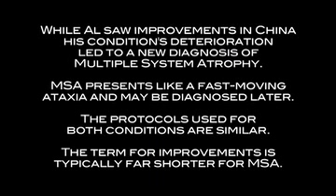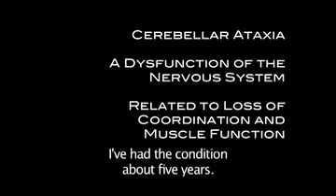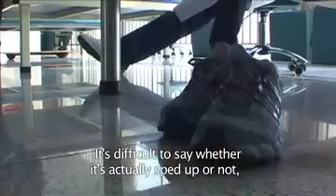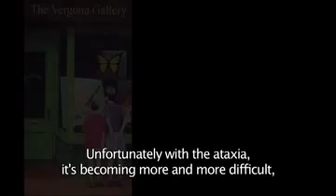Al Vergona - Multiple System Atrophy Part One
Al traveled to China in late 2008 to receive umbilical cord blood stem cells to stop the progression of a mysterious neurodegenerative disorder he and his wife had never heard of--Cerebellar Ataxia.

In this video Al and his wife talk about their decision to come to China, the research they did prior to their decision and the experience they had in China.

Please note that Al's diagnosis was changed several months after their trip to China as his condition began to progress again. His new diagnosis is Multiple System Atrophy, a faster-degenerating disorder than Cerebellar Ataxia.

Adult stem cell therapy is not a cure and the improvements patients experience may have a limited duration. We at StemCellsChina want to present patients' stories even when a patient's improvements are not long-lasting.